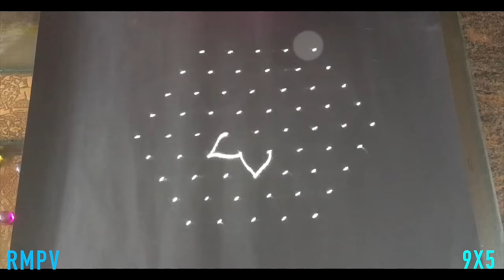Simple Rangoli Design With Beautiful Colours & Dots 9x5 For Beginners | Easy Rangoli Design